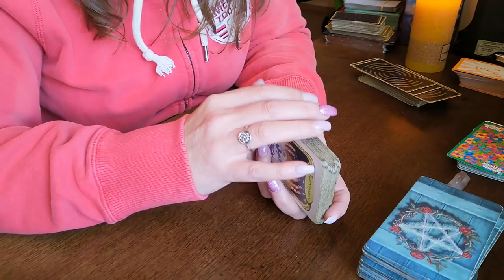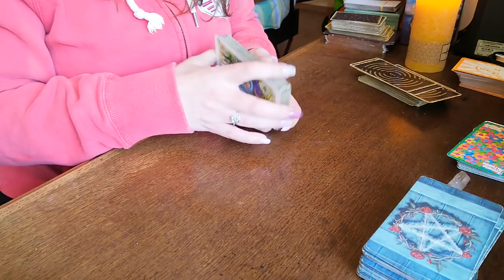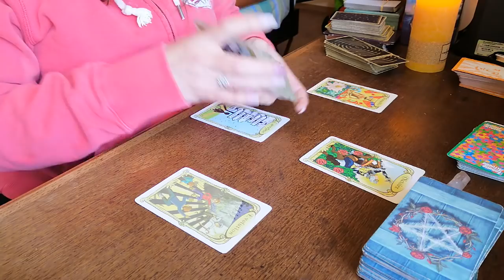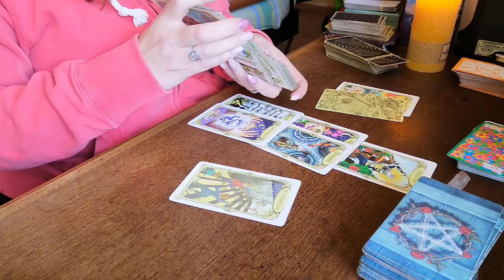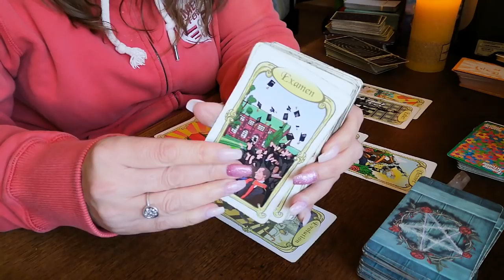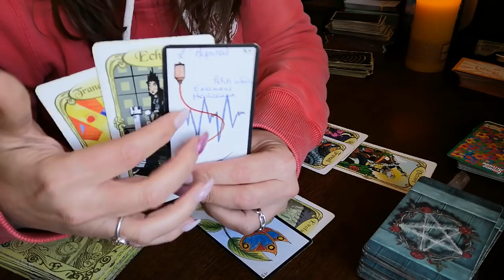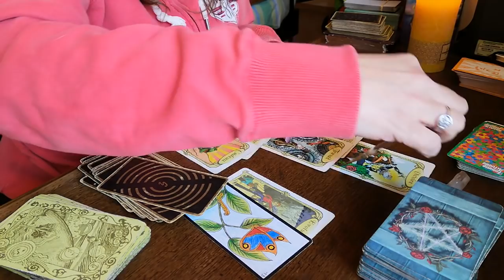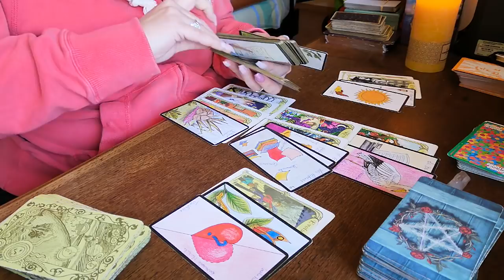Vidéo concernant le kargo bloqué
A découvrir